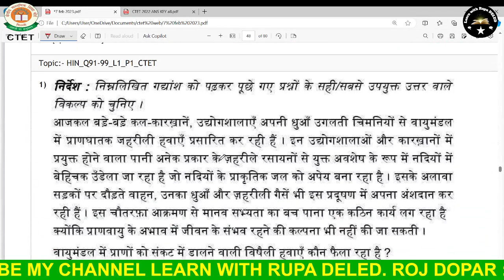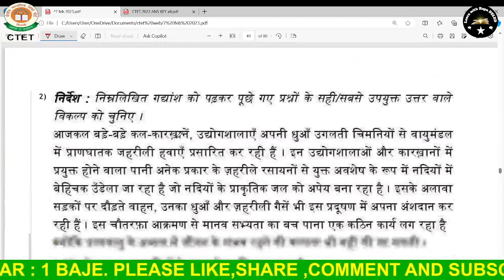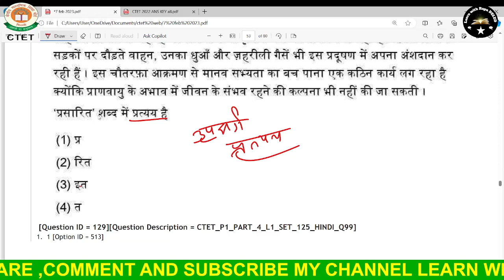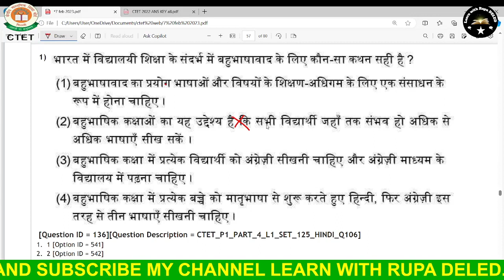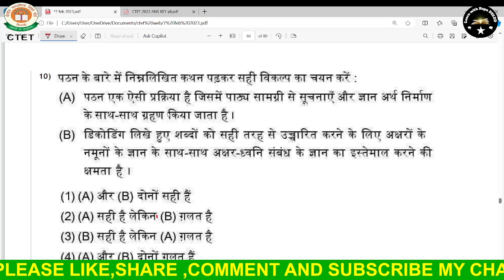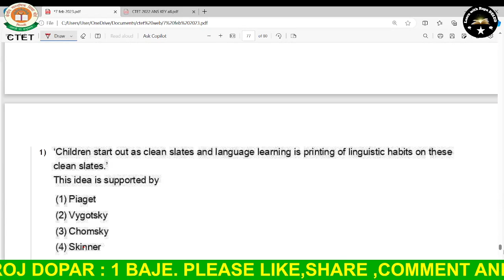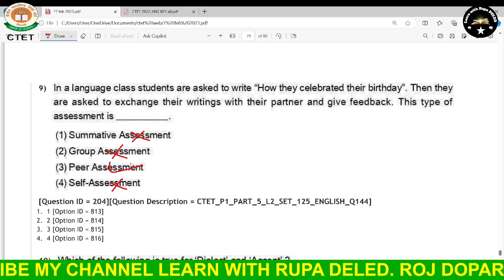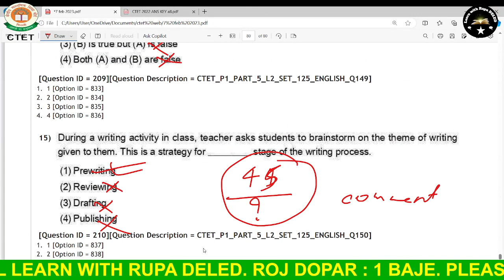🔷Hindi and English PYQ-07-FEB-2023. CTETJan2024.ctet.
🔷Hindi and English PYQ -07-FEB-2023. CTET Jan 2024.
ctet2023
ctet classes
Ctet important question
Ctet 2024
ctet 2024 best books
ctet english pedagogy paper 1
ctet english pedagogy class
ctet preparation in hindi

🙏Hello dosto this is Rupa and Wellcome to learn with Rupa DELED me. Me aaplog ke liye teaching se related lati rahti hu to tabhi log support kare Taki Mera protsahn ho or me video lati rahi.thank you dosto.

🔷ctet previous year question paper 2011 to 2023
🔷ctet preparation 2023
🔷ctet 2023
🔷ctet classes
🔷Ctet hindi
🔷Ctet 2024
ctet hindi
ctet hindi grammar syllabus
ctet hindi pedagogy by himanshi singh
ctet english previous year question papers paper 1 2021
ctet english previous year question papers by sachin sir
ctet english previous year question papers paper 1 language 2
ctet english classes by saurabh sir
english pedagogy tag words for ctet by sachin sir
ctet english pedagogy marathon class by sachin sir